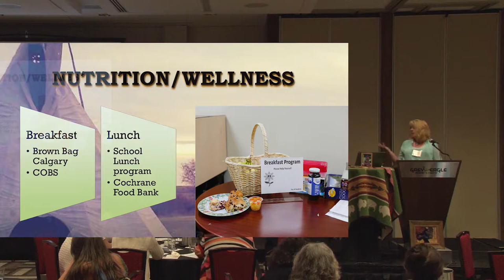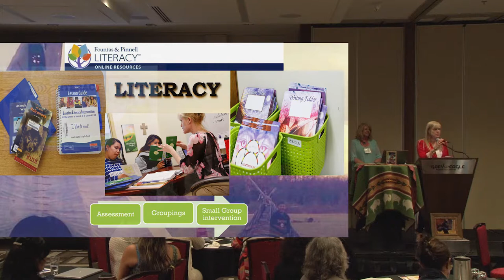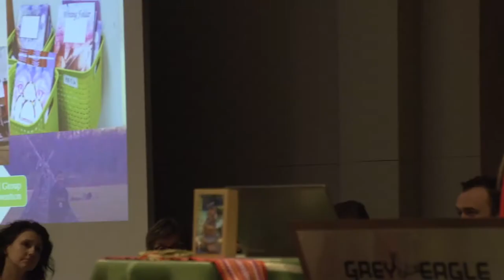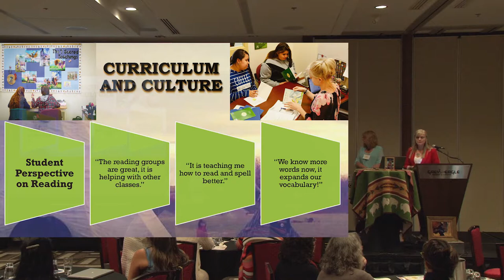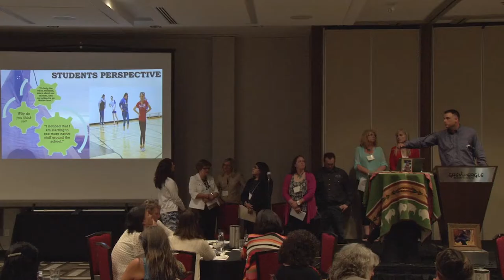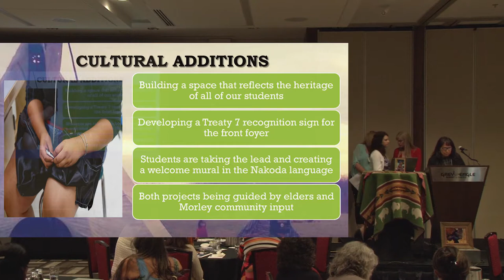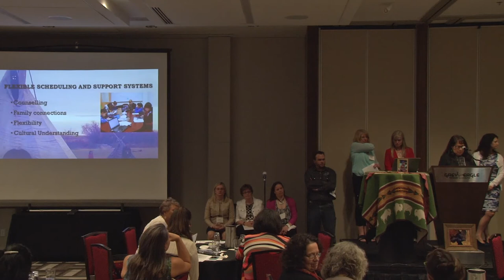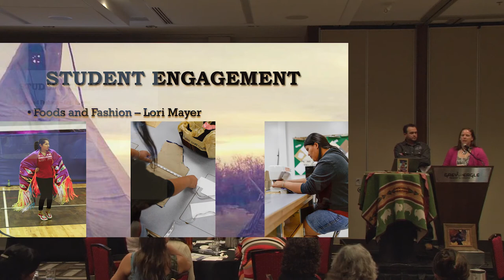2016 Spring Gathering Calgary Catholic Schools